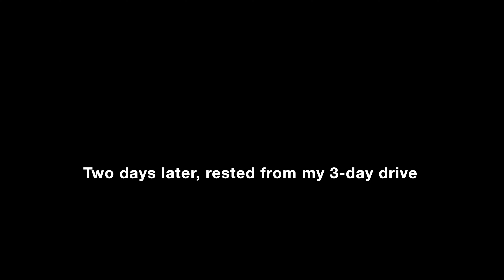My Wild Abandoned and Beautiful Secret Garden! (How I Can't Garden and Live in Two Places at Once!)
Good morning to you all! I'm back in Arizona for a while after a two-month absence, and I'm discovering that my garden(s) will not survive extended absences no matter how much drip irrigation I set up! Join me as I begin cleanup. It will probably be a four or five-day project given the continuing heat and difficulty working in 90 degree fall weather.

I'm not sure how I'm going to maintain the garden and spend extended time with my grandchildren in another state, but we'll see!